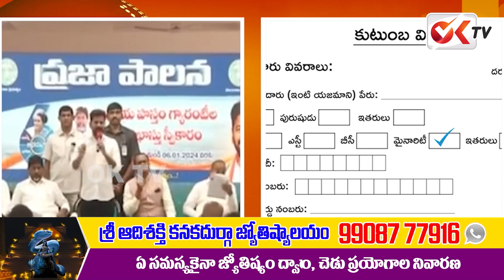ALERT : ప్రజాపాలన దరఖాస్తుదారులకు అలెర్ట్.. | CM Revanth Reddy | Praja Darbar | OKTV